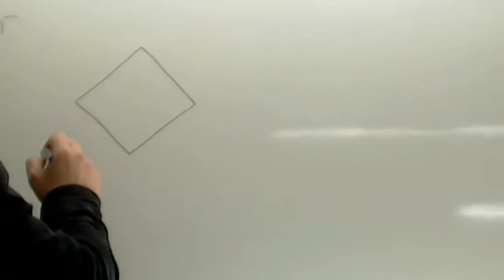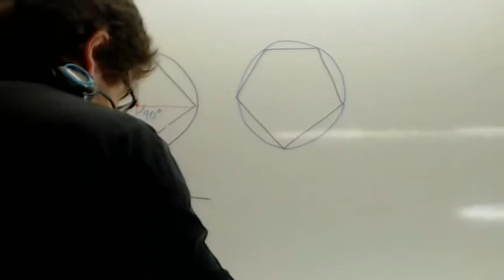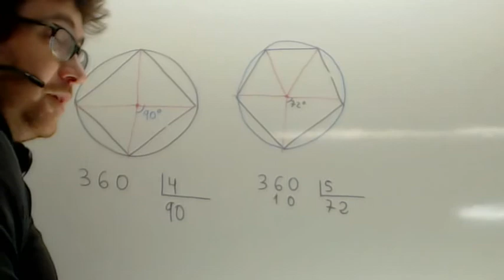Poligono regular Angulo Usero